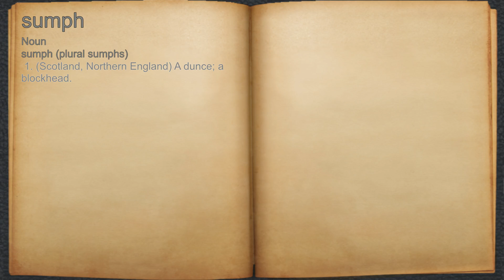What does sumph mean?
A spoken definition of sumph.

Intro Sound:
Typewriter - Tamskp